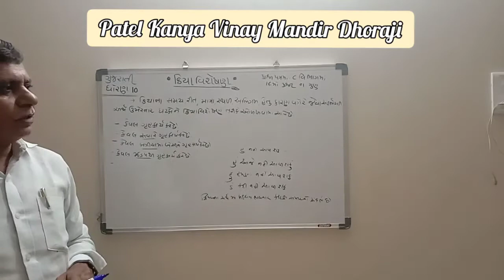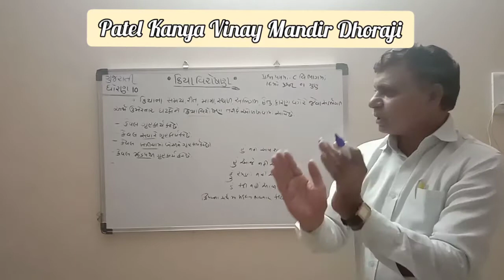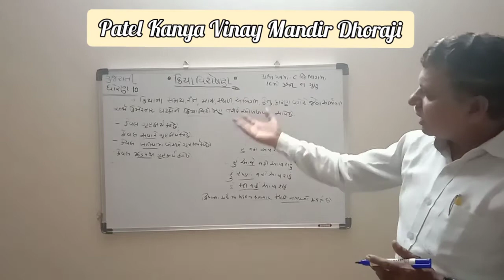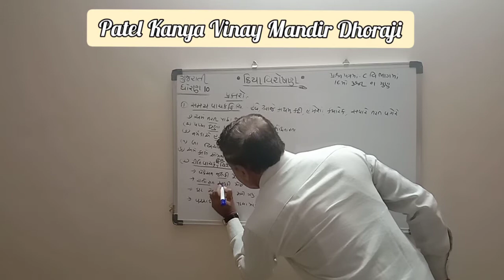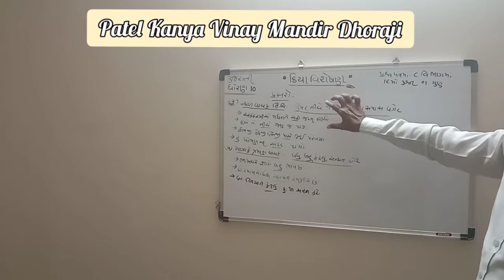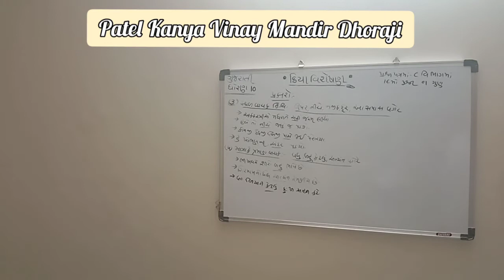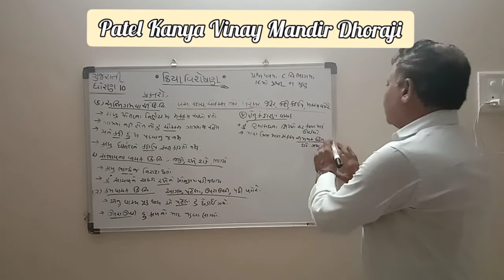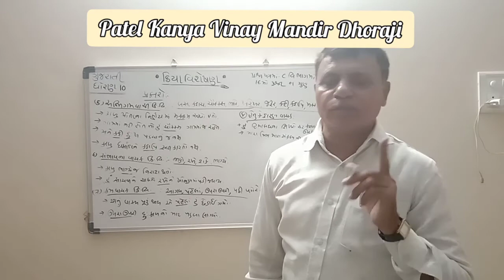Std - 10 / Gujarati / ક્રિયા વિશેષણ / K.N.Solanki.